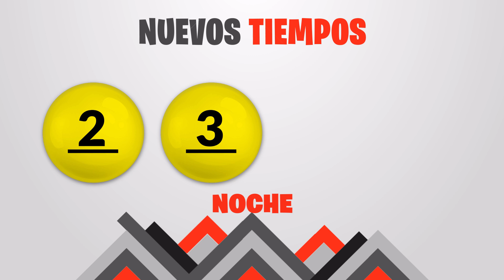Sorteo 7:30PM Nuevos Tiempos y 3 Monazos del Jueves 2 de septiembre del 2021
Resultados Nuevos Tiempos y 3 Monazos del día Jueves 2 de Septiembre
Resultados de Nuevos Tiempos jueves dos de Septiembre de 2021
Resultados de las loterias de Costa Rica del jueves dos de Septiembre de 2021
Resultados del sorteo dos de Septiembre
Qué número jugó en nuevos tiempos el jueves dos de Septiembre de 2021
Qué número jugó en 3 Monazos el jueves dos de Septiembre de 2021
Sorteo de nuevos tiempos jueves dos de Septiembre de 2021
Sorteo de las loterias del jueves dos de Septiembre de 2021
loterias de Costa Rica del dia jueves 2 de Septiembre de 2021

Nuevos Tiempos 7:30pm Noche
Nuevos Tiempos 7:30pm Noche hoy
Nuevos Tiempos 7:30pm Noche resultados
Nuevos Tiempos 7:30pm Noche resultados hoy

Nuevos Tiempos 7:30pm
Nuevos Tiempos 7:30pm hoy
Nuevos Tiempos 7:30pm resultados
Nuevos Tiempos 7:30pm resultados hoy

3 Monazos 7:30pm Noche
3 Monazos 7:30pm Noche hoy
3 Monazos 7:30pm Noche resultados
3 Monazos 7:30pm Noche resultados hoy

juego 3 Monazos 7:30pm
juego 3 Monazos 7:30pm hoy
juego 3 Monazos 7:30pm resultados
juego 3 Monazos 7:30pm resultados hoy

3 Monazos 7:30pm Noche
3 Monazos 7:30pm Noche hoy
3 Monazos 7:30pm Noche resultados
3 Monazos 7:30pm Noche resultados hoy

3 Monazos 7:30pm Noche
3 Monazos 7:30pm Noche hoy
3 Monazos 7:30pm Noche resultados
3 Monazos 7:30pm Noche resultados hoy

3 Monazos 7:30 pm Noche
3 Monazos 7:30 pm Noche hoy
3 Monazos 7:30 pm Noche resultados
3 Monazos 7:30 pm Noche resultados hoy

3 Monazos 7:30 PM, 3 Monazos 7:30 PM hoy
3 Monazos 7:30 PM resultados
3 Monazos 7:30 PM resultados hoy
jps Sorteo Nuevos Tiempos 7:30 PM
jps Sorteo 3 Monazos 7:30 PM
jps Sorteo Premia 2 7:30 PM
Nuevos Tiempos 7:30 PM
Nuevos Tiempos 7:30 PM hoy
Nuevos Tiempos 7:30 PM resultados
Nuevos Tiempos 7:30 PM resultados hoy
3 Monazos 7:30 pm Noche
3 Monazos 7:30 pm Noche hoy
3 Monazos 7:30 pm Noche resultados
3 Monazos 7:30 pm Noche resultados hoy